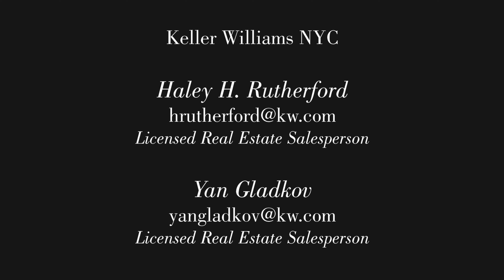Timelapse Views of Apt. 31-ABF - Sterling Plaza - NYC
Stunning Manhattan East River and City views of apartment 31-ABF at 255 East 49th Street, New York, New York 11203

Enjoy gorgeous sunrises and breathtaking sunsets!

Sterling Plaza is a prestigious full-service condominium with a 24-hour doorman, concierge and laundry room. This location is extremely convenient with a plethora of delicious restaurants and grocery stores, including Whole Foods, and shopping nearby. The building is located on a very historic, charming street and is within walking distance from the United Nations, Theater District, Grand Central terminal, the East River and Central Park. Transportation is easy with close proximity to the M49 and M15 buses as well as the 6, E, M subways.

Rana Williams Team at Keller Williams NYC

Yan Gladkov
Licensed Real Estate Salesperson
99 Park Avenue, 10th Fl.,
New York, New York 10016

Haley Hunter Rutherford
99 Park Avenue, 10th Fl.,